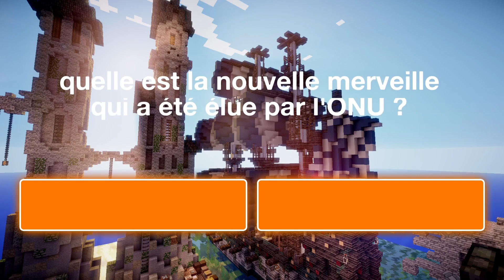🟧 | L’inflation sur les potions RP ?!? | NationsGlory Orange | Récap ONU du 21/01/2023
◼️➖◾➖◼️➖◾➖◼️➖ 💻 Liens utile 💻 ➖◼️➖◾➖◼️➖◾➖◼️

◼️➖◾➖◼️➖◾➖◼️➖ 📎 Sommaire 📎 ➖◼️➖◾➖◼️➖◾➖◼️

 0:00 - intro
 0:13 - Sommaire
 0:24 - Rappels
 0:49 - News Orange
 1:12 - News Inter-Serv
 1:27 - Jeu concours
 1:49 - Promotions et Départs
 2:23 - fin

◼️➖◾➖◼️➖◾➖◼️➖ Crédit ➖◼️➖◾➖◼️➖◾➖◼️

Présenté par YTB_TH_Hidden et Tommy220
Monté par Tommy220 et tirgofr

◼️➖◾➖◼️➖◾➖◼️➖ Merci ➖◼️➖◾➖◼️➖◾➖◼️